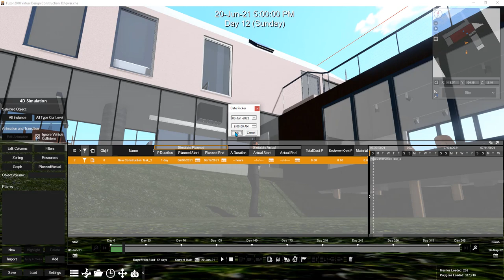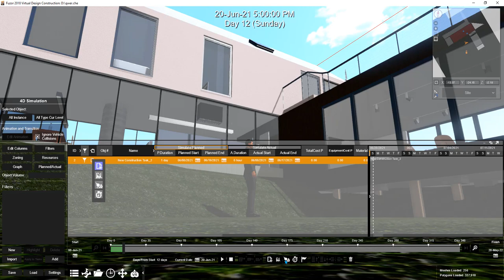fuzor How to Set Up Schedule {ar}